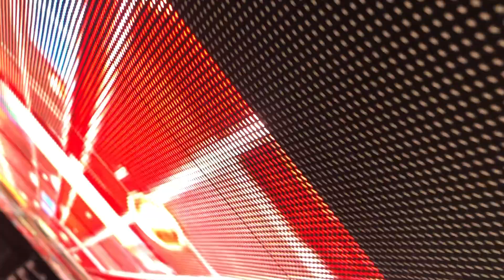F series rental led display Signal double backup, four network portsmore stable ,and more reliable